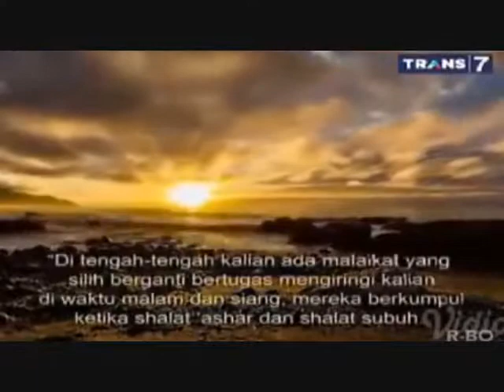Inilah Waktu Dimana Malaikat Barganti Shif Menjaga Manusia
Inilah Waktu Dimana Malaikat Barganti Shif Menjaga Manusia Secara bergantian, juga untuk melaporkan amalan yag sedang dikerjakan oleh manusia yang diawasinya